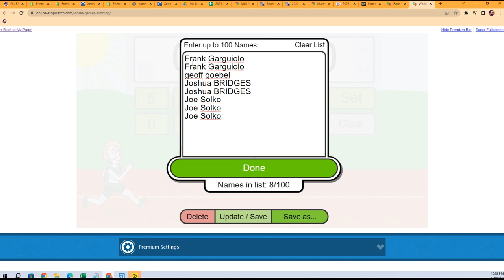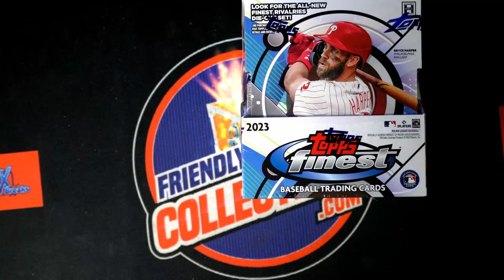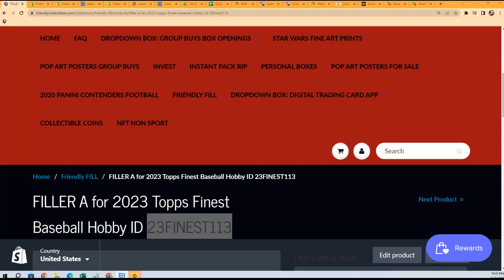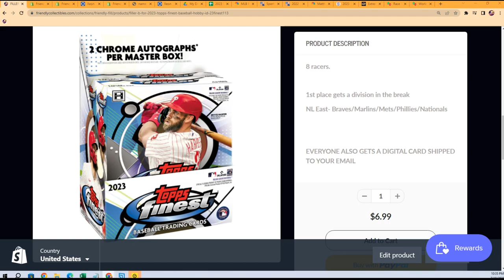2023 Topps Finest Baseball FILLER ID 23FINEST113